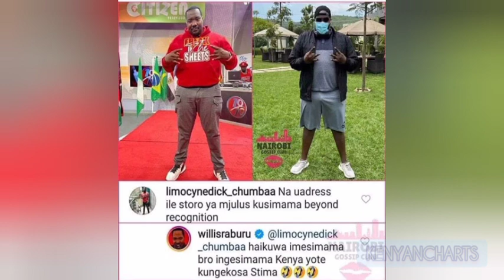"RAS BAZU" WILLIS RABURU QUITS CITIZEN TV NEWS DESK, HE SHARES NEW HAIRSTYLE🔥🔥🔥🔥💯😂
Willis Raburu shares new Haistyle

willis raburu new song, willis raburu latest newswillis raburu latest news, willis raburu quits citizen tv, willis raburu song bazu, willis raburu new song, willis raburu 10 over 10